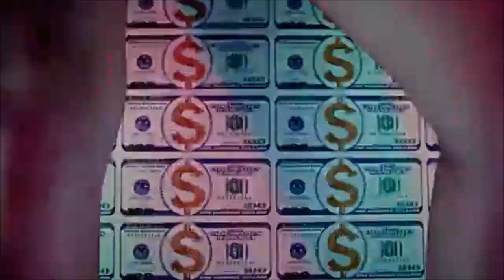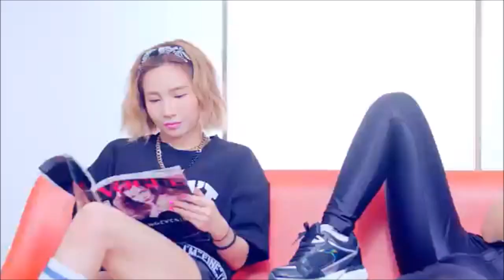7 Songs in One- Female Rap Mashup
Jimin (AOA)-Puss
Yezi (Fiestar)-Cider
CL (2NE1)-MTBD
Jessi-Ssenunni
Cheetah-My Number
Miryo (Brown Eyed Girls)-Queen
Hyuna (4 Minute)-Roll Deep

All rights go to FNC Entertainment, LOEN Entertainment, YG Entertainment, YMC Entertainment, C9 Entertainment,  APOP Entertainment, Cube Entertainment I own none of the audio or video files used in this mashup, nor do I make any money from it. :D